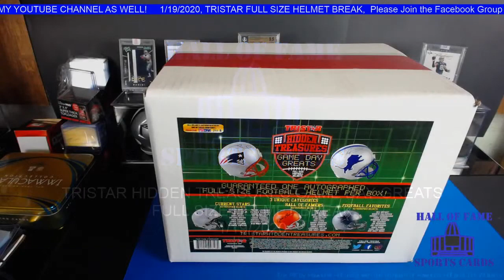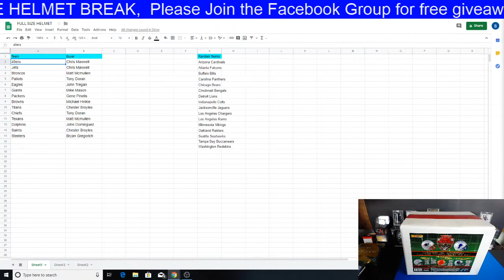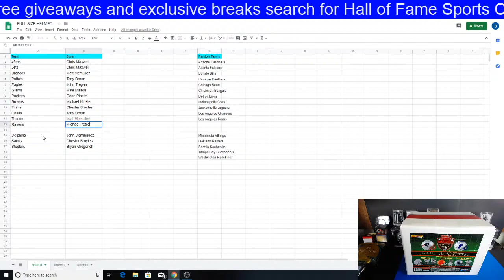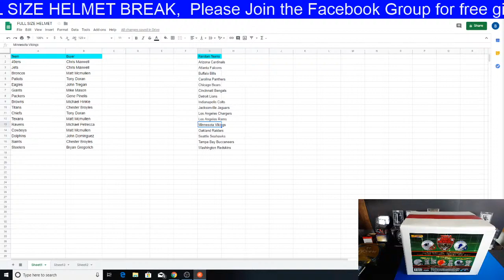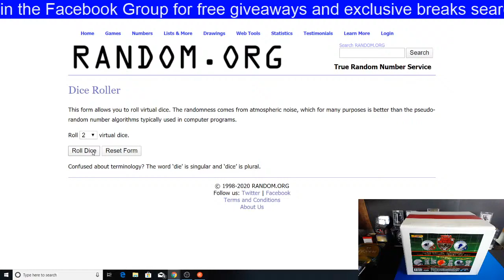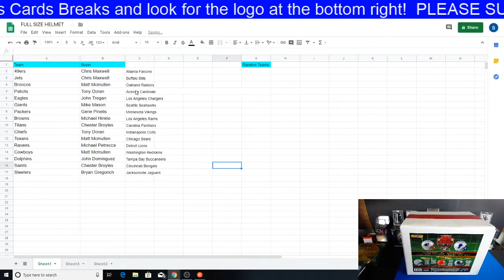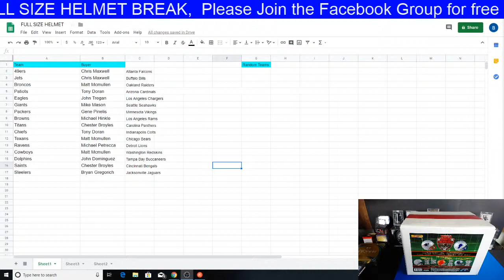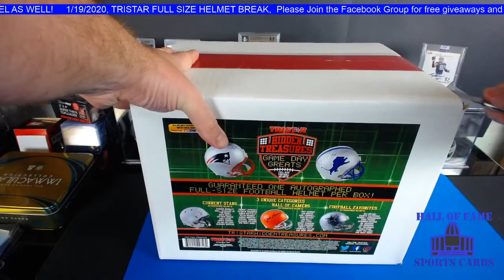1/19/2020, TRISTAR GAME DAY GREATS FULL SIZE HELMET BREAK